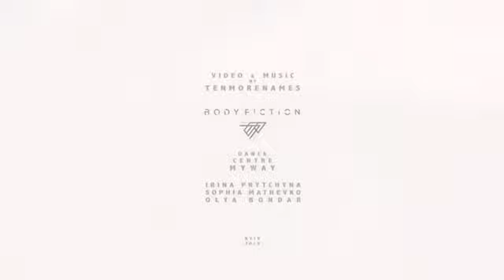Body Fiction - Online Shop - Рекламная съёмка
Съёмка для монобренда Body Fiction